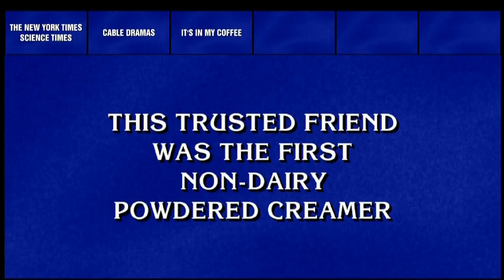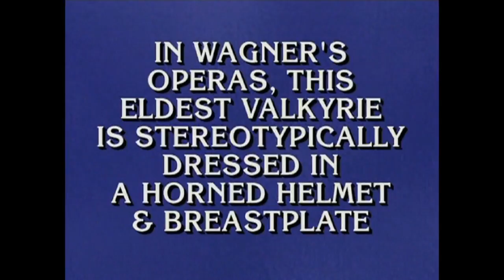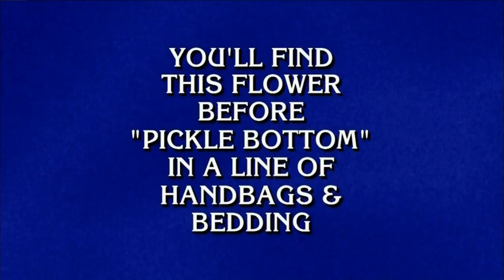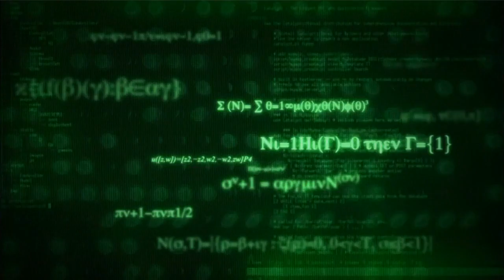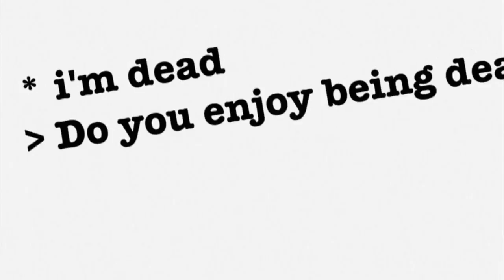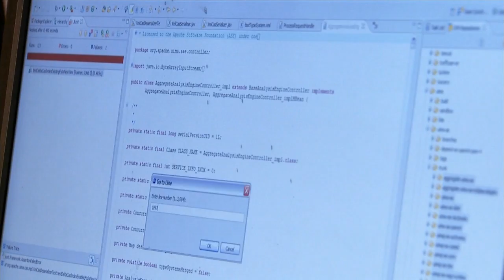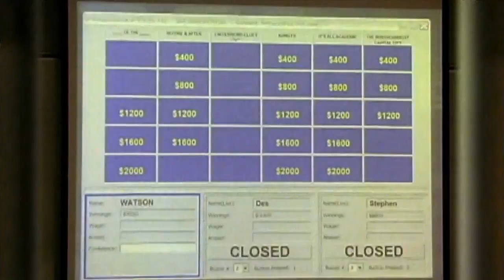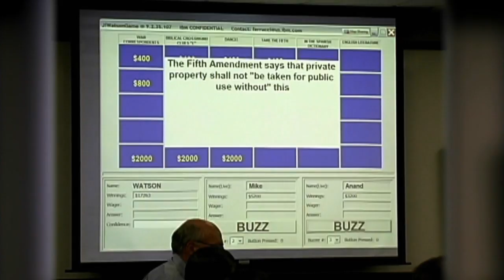S38E13 Smartest Machine on Earth; Can a Computer Win on Jeopardy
Program Description
Jeopardy! challenges even the best human minds. Can a computer win the game?

"Watson," an IBM computing system, is gearing up for a first-of-its-kind challenge—taking on human contestants on the game show Jeopardy! With a brain the size of 2,400 home computers and a database of about 10 million documents, will Watson be able to compute its way to victory? Win or lose, the difficulty of mimicking the human thought process with software is showing artificial-intelligence researchers that there's more than one way to be "intelligent."